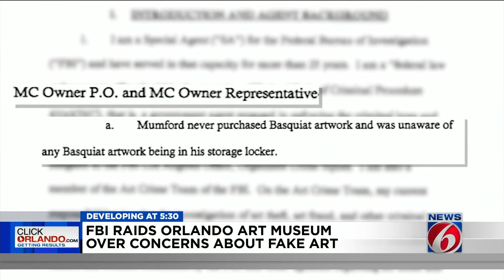County, city leaders demand answers after FBI raids Orlando Museum of Art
The FBI raided the museum’s ‘Heroes and Monsters’ Basquiat exhibit in late June. 25 pieces of artwork — which the museum claimed were created by Jean-Michele Basquiat — were removed by federal agents.